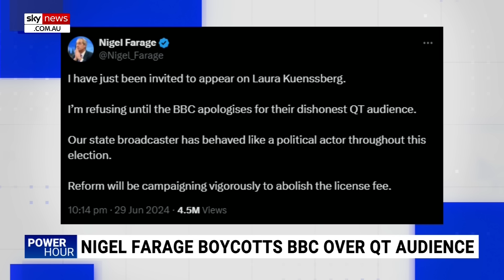‘Terrible leaders’: 'Poor leadership' is pushing the UK towards ‘total wokeism’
The United Kingdom is “heading towards total wokeism”, says finance entrepreneur and geopolitics expert Dr Roger Gewolb.

“And a society that is just unrecognisable from what traditional Britain and its values have been,” he told Sky News Digital Presenter Gabriella Power.

Dr Gewolb has blamed this national decline on the fact the UK has suffered through “poor leadership” and “terrible leaders on both sides” of the political spectrum.